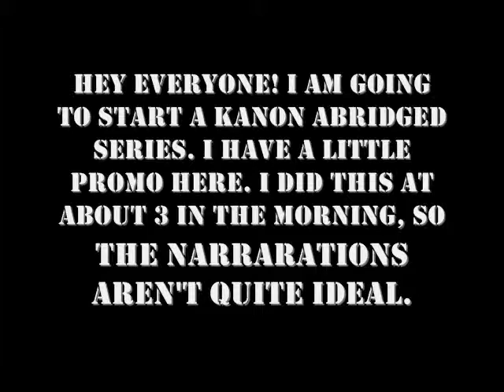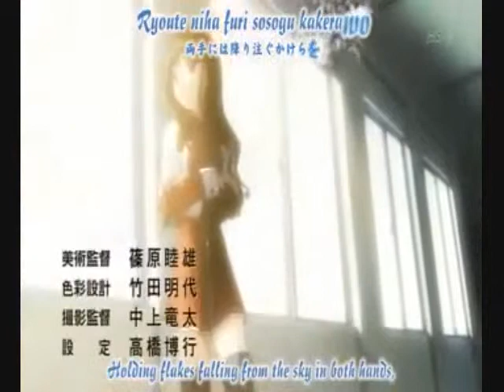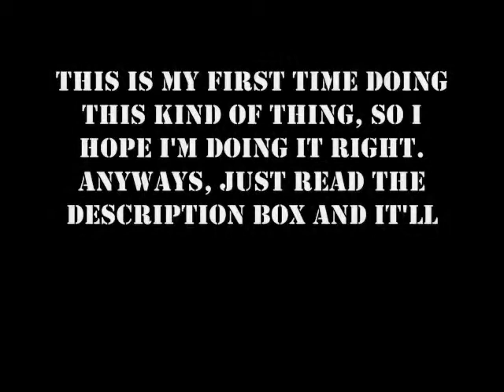Kanon The Abridged Series ~ Auditions!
TreeckoSeren here! Well, I'm starting a Kanon abridged series, since I recently got back into it. I was up all night last night working on episode 5, so you'd better damn well watch it! Ahem. Anyways...

Yuiichi - Open
Nayuki - Open
Ayu - Open
Mai - TreeckoSerenity
Kaori - gylfie24linole
Shiori - Open
Makoto - Open
Sayuri - Open
I'm probably forgetting some people, so audition for those people I'm forgetting too!
For auditions, just post it as a video response or PM me to check it out. See ya!

~TreeckoSerenity

Yuiichi:
Why does every girl in this series I know either die or disappear? What is wrong with my life??

Ha ha, you're so dumb; you ran into a tree!

Whoa, that is one sharp sword! Please don't hurt me. Please?

Nayuki:
Don't you remember the reason you moved here? To start a harem?

Um, I'm not sure how to say this, Yuuichi, but I might be falling in love with you, even though I'm your cousin and that would be totally weird and creepy.

Ayu:
Uguuu! I told you, my name's Ayu! Not Maria or Hanyuu, Ayu! Ayu Ayu Ayu Ayu Ayu!

I am not short enough to be Konata Izumi! Does my hair look blue to you?

Shiori:
Hi, I'm deathly sick, nice to meet you!

Please, Yuuichi, I don't want to die a virgin!

Makoto:
Meow! Er, I-I mean... *pause* What kind of noise does a fox make?

Yuuichi, someday you and I will get married, and we'll have 24 kids that are half human and half fox, and they won't be ridiculed by people at ALL, and we'll live happily ever after! *short silence* Okay, now I just need to say it to him when he's conscious!

Sayuri:
HELP ME MAI, SAYURI'S BEING RAPED BY A DEMON!

This one is just here for the scenery.